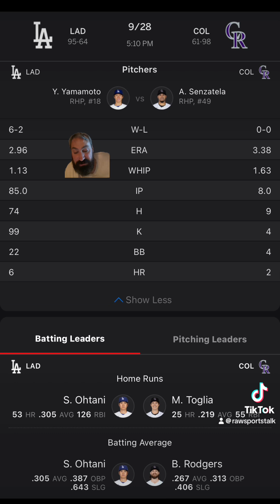Colorado Rockies VS LA Dodgers Free MLB Sports Betting Info 9/28/24